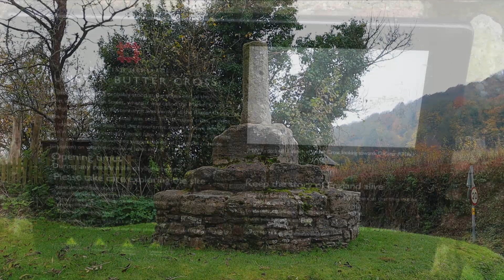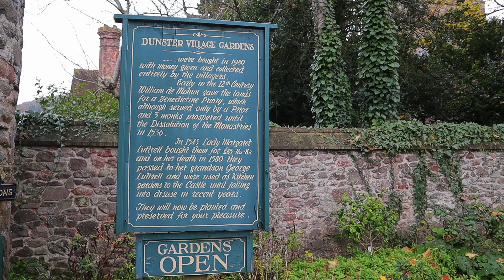Dunster by Candlelight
I visit the beautiful Exmoor village of Dunster for its annual Christmas 'by candlelight' traditional celebrations.
I also meet up with @SouthWestSundays !